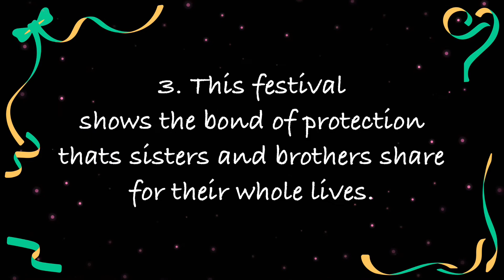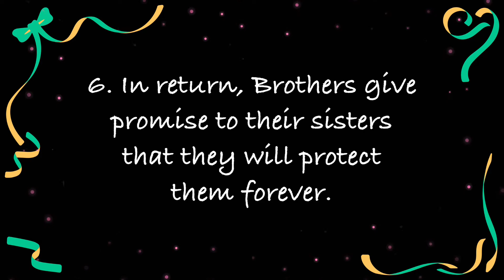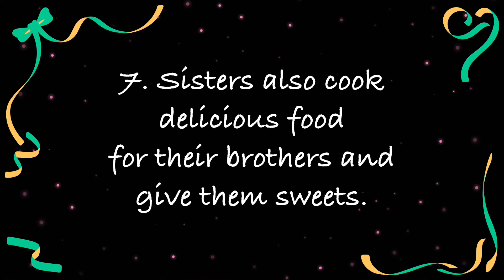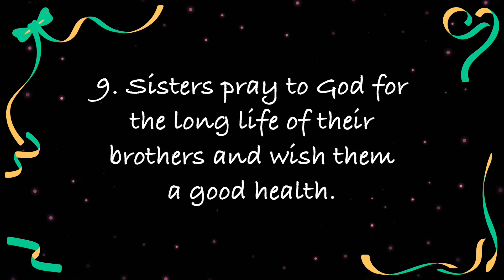Simple Lines on Raksha Bandhan / Unique Lines on Rakhi in English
Hello Everyone!!

Rakshabandhan is a beautiful festival that shows the bonding between a brother and a sister. This day is celebrated by all the Hindus. Sisters put tilak on forehead of their brothers and tie rakhi on their wrists. They pray to God for a long life of their brothers. In return, brothers give the promise to their sisters that they will protect them forever.

Rakhi is a festival that shows the beautiful relationship between a brother and sister.

So here are few simple and easy lines on rakshabandhan that you can use to make your kids learn so that they can speak in class. These lines on rakshabandhan are very simple and unique.